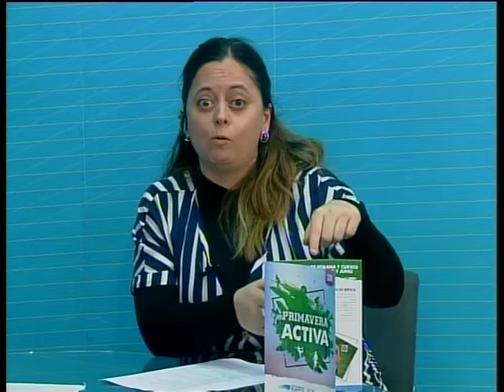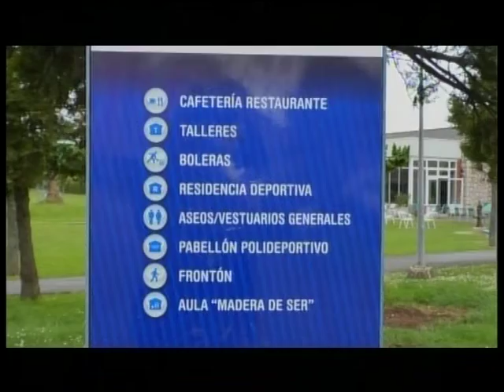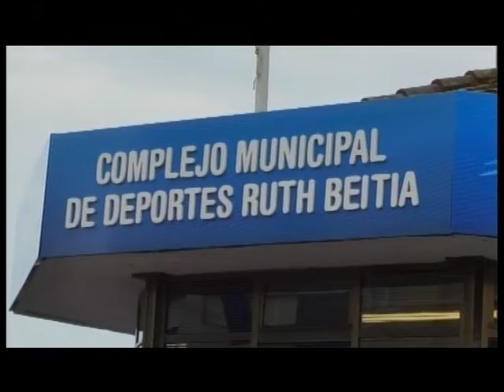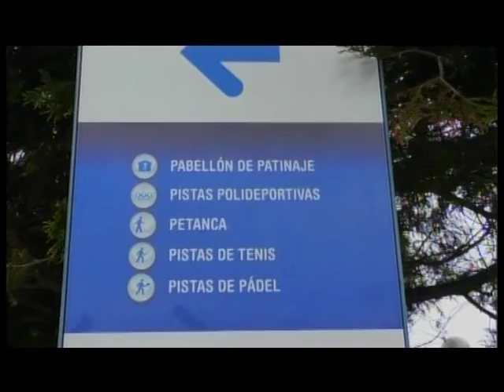Santander con la actividad física y el deporte | 2.4.2019